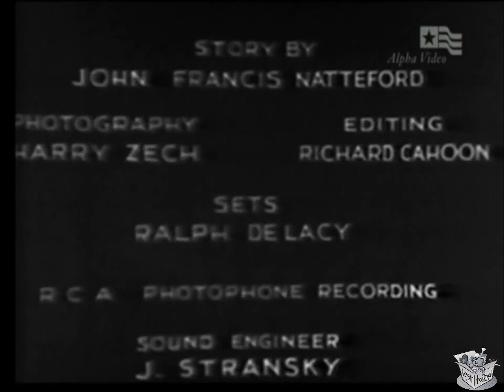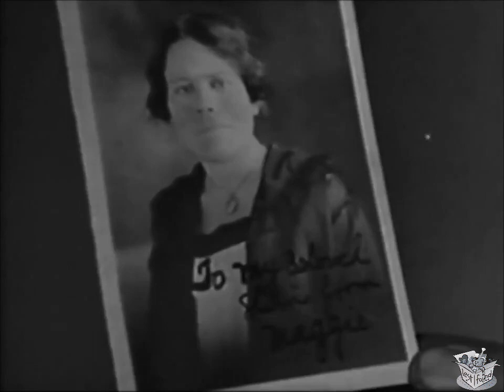BORDER ROMANCE (1929) Armida, Don Terry & Marjorie Kane | Action, Music | B&W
Instagram: Lost n Found Films

Border Romance is a 1929 American pre-Code Western romance film directed by Richard Thorpe. An early sound film, it stars Armida, Don Terry, Marjorie Kane, and Victor Potel.

A copy is preserved at the Library of Congress.

SYNOPSIS
In a cantina across the border, Bob Hamlin shoots a man that threatens his friend. He and his pals escape but return that night for the dance as Bob is attracted to Conchita. Running once more from the Rurales, Bob takes Conchita. They escape again only to find themselves pinned down when Buck and his gang of horse thieves attack.

CAST & CREW
Armida as Conchita Cortez
Don Terry as Bob Hamlin
Marjorie Kane as Nina
Victor Potel as Slim
Wesley Barry as Victor Hamlin
J. Frank Glendon as Buck
Harry von Meter as Captain of Rurales
Willy Castello as Lieutenant of Rurales (credited as William Costello)

Screenplay by Jack Natteford
Produced by Lester F. Scott Jr.
Cinematography Harry Zech
Edited by Richard Cahoon
Production company Tiffany Productions
Languages English and Spanish sound film